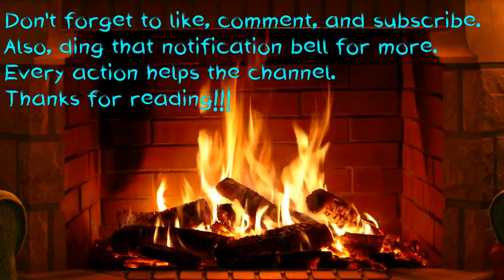SCAM | r/rpghorrorstories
Be careful online.